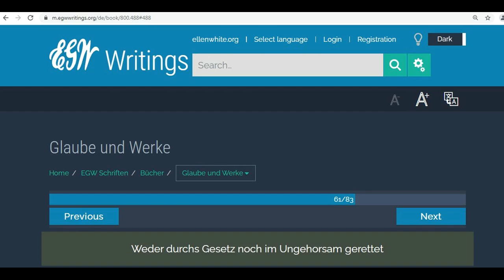Weder durchs Gesetz noch im Ungehorsam gerettet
Für Fragen oder Kommentare